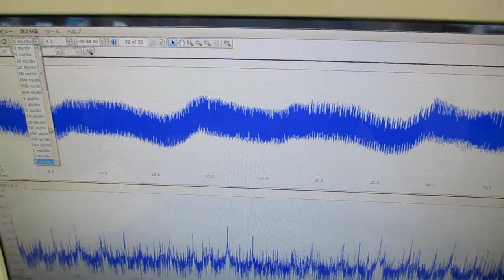超音波プローブの発振制御による表面検査技術 ultrasonic-labo